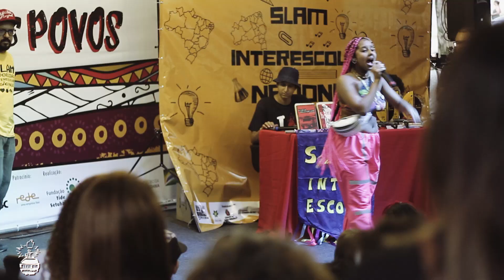Medusa | Slam Interescolar Nacional | 1 rodada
A representante de MG Juíz de Fora a poeta Medusa venceu a edição do Slam Interescolar Nacional realizado no ano de 2019 na Feira do livro de São Miguel.
Organização: Slam da Guilhermina
Vídeo: Colapso